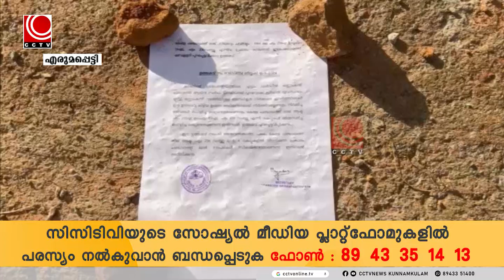അനധികൃത നിര്‍മ്മാണ പ്രവര്‍ത്തനങ്ങള്‍ നിര്‍ത്തിവെക്കണമെന്നാവശ്യപ്പെട്ട് സെക്രട്ടറി കത്ത് നല്‍കി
കടങ്ങോട് ഗ്രാമ പഞ്ചായത്തിലെ എട്ടാം വാര്‍ഡില്‍ മണ്ണാംകുന്ന് പ്രദേശത്ത് ആലിനു സമീപം പഞ്ചായത്ത് പുറംപോക് ഭൂമി കൈയേറി നടത്തിയ  അനധികൃത നിര്‍മ്മാണ പ്രവര്‍ത്തനങ്ങള്‍ നിര്‍ത്തിവെക്കണമെന്നും നിര്‍മ്മാണ പ്രവര്‍ത്തനങ്ങള്‍ പൊളിച്ചുമാറ്റണമെന്നും അറിയിച്ച് ഗ്രാമ പഞ്ചായത്ത് സെക്രട്ടറി കത്ത് നല്‍കി.